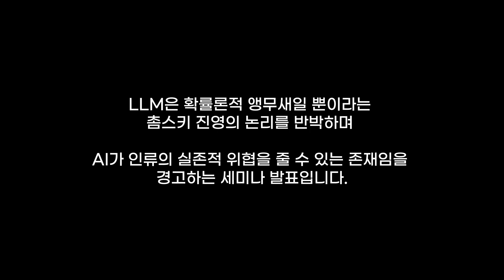인공지능은 앵무새라는 주장은 틀렸다! (제프리 힌튼 vs 촘스키)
이번 영상에서는 ‘딥러닝의 아버지’로 불리는 제프리 힌튼(Geoffrey Hinton) 교수가 AI(인공지능)에 관한 다양한 주제들을 흥미진진하게 풀어냅니다.
- 먼저, 기존 언어학의 거장인 노엄 촘스키의 주장을 비판하며, 거대 언어 모델(LLM)이 단순히 확률적 앵무새가 아니라 인간과 유사한 방식으로 언어를 ‘이해’할 수 있음을 역설합니다.
- 이어서 AI가 초래할 수 있는 단기적 위험(사이버 공격, 가짜 영상, 일자리 상실 등)과 장기적 위협(인간의 지능을 넘어서 통제 불가능해질 가능성)에 대해서도 솔직한 견해를 들려줍니다.

발표 이후에는 Q&A 시간이 마련되어, 국가 간 협력과 규제의 현실적인 문제, 치명적 자율무기(로봇 병기) 개발의 확산, 그리고 AI가 결국 인간을 넘어설 때 일어날 수 있는 ‘존재론적 위협(Existential Threat)’에 대해 심도 있는 논의가 오갑니다.
- 현 시점에서 각국은 군사 분야 AI 규제에 큰 의지가 없다는 점과, 그럼에도 불구하고 AI가 ‘정말’ 똑똑해지는 상황은 모든 국가가 원치 않으므로 오히려 그 부분에서 협력이 일어날 수 있다는 흥미로운 시각을 제시합니다.
- 또한 “AI가 성장해 호랑이처럼 강해질 때, 우리를 해치지 않도록 해야 한다”는 비유를 통해 미래를 대비해야 한다고 강조합니다.

AI 시대를 살아가는 우리에게 통찰력 있는 조언을 아끼지 않는 이번 강연과 Q&A를 통해, 최신 AI 기술과 윤리에 대한 폭넓은 관점을 얻어가시기 바랍니다.